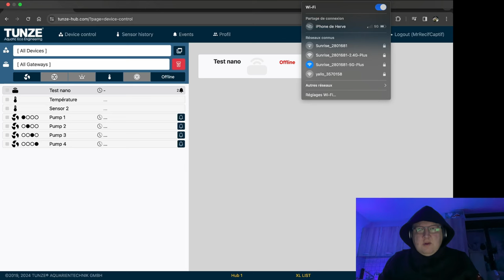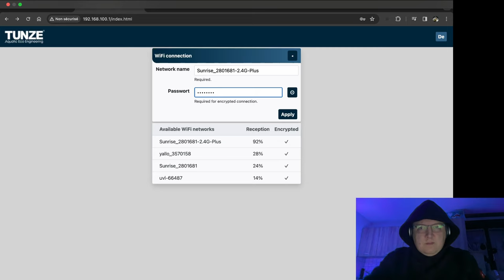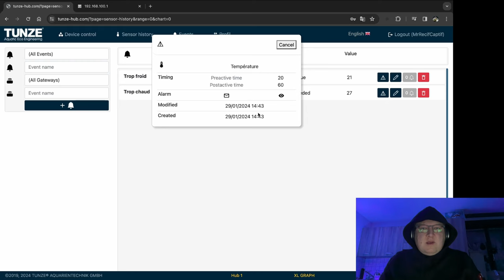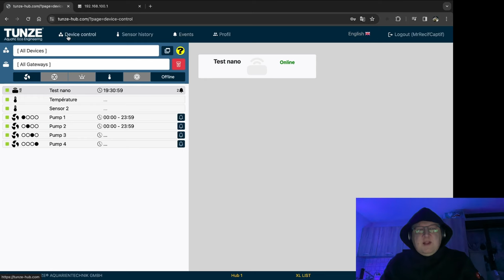Découverte du @TUNZE_Aquarientechnik SmartController 7000.001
Aujourd'hui, je suis ravi de vous présenter le tout nouveau SmartController Tunze 7000.001. Découvrez avec moi ce contrôleur avancé qui promet de révolutionner la gestion de votre aquarium. C'est le premier utilisant le Tunze HUB.

Time codes :
00:00 - Intro
01:59 - Unboxing
04:32 - Connexion a une pompe
04:44 - Est ce fait pour tout le monde ?
06:28 - Configuration
11:55 - Conclusion
16:35 - Générique

►Vous pouvez nous soutenir via vos achats Amazon (gratuit & transparent pour vous) :